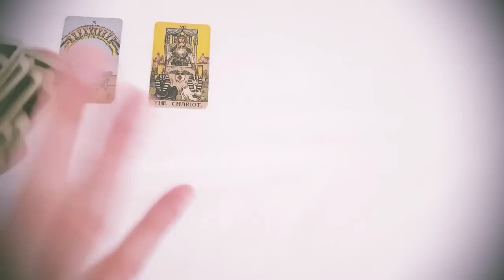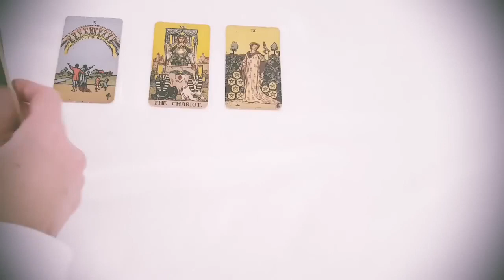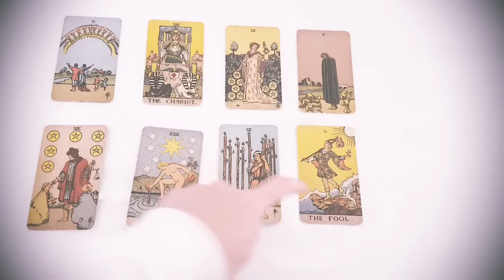VIRGO 🪽✨ YOUR SPIRIT GUIDES REALLY NEED *YOU* TO HEAR THIS MESSAGE! OCTOBER 2024 TAROT READING